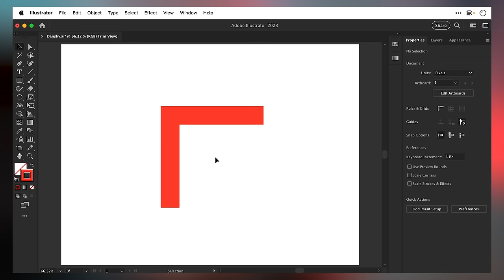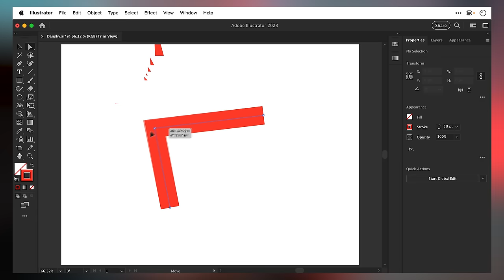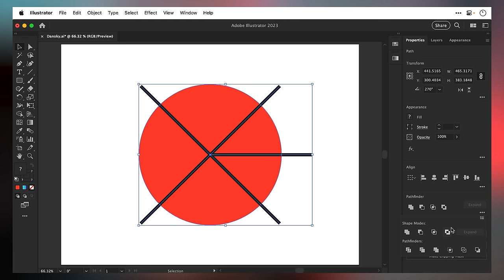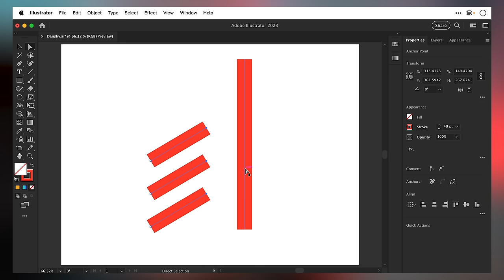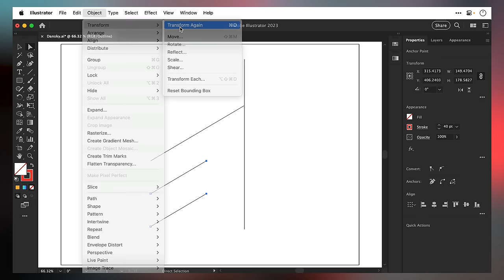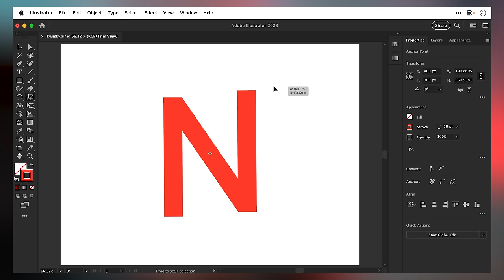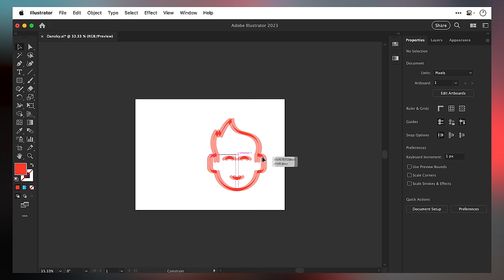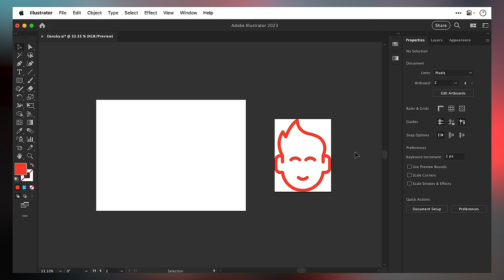8 Must-Know Tricks to Master Adobe Illustrator in 2024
Learn 8 pro tricks to master Adobe Illustrator in 2024, and kickstart your career as a creative professional.

0:00 Intro
0:27 Merging anchor points
1:45 Slicing up shapes
2:28 Making custom guides
3:06 Precise path extensions
4:46 Square-off sharp corners
7:19 Text and gradients
8:20 Create artboard from selection
9:11  Rotate artboard view

➡️ Want to level-up your designs with millions of creative assets?

👥 Join me and other designers in our free private community